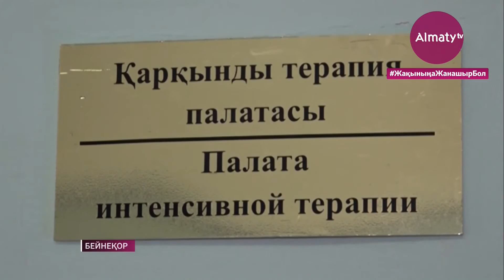Қазақстанда жүргізуші куәлігін алып жүрмегені үшін айыппұл салынбауы мүмкін (02.12.20)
Қазақстанда жүргізуші куәлігін алып жүрмегені үшін айыппұл салынбауы мүмкін. Бүгін Парламент Мәжілісінің жалпы отырысында «Қазақстан Республикасының кейбір заңнамалық актілеріне жол жүрісі мәселелері бойынша өзгерістер мен толықтырулар енгізу туралы» заң жобасы бірінші оқылымда мақұлданды, деп хабарлайды Almaty.tv.